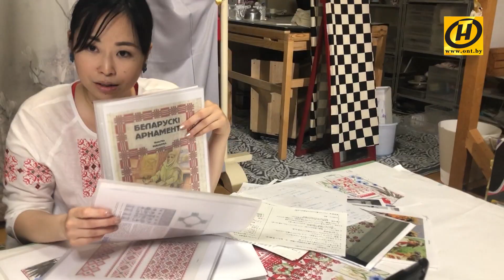Мастерица из Японии шьёт кимоно с белорусскими орнаментами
На одном из крупных японских телеканалов NHK в международной рубрике вышел репортаж о японском мастере, которая создала необычный национальный костюм. Не поверите! Кимоно-вышиванку с белорусским орнаментом, васильками и аистами.